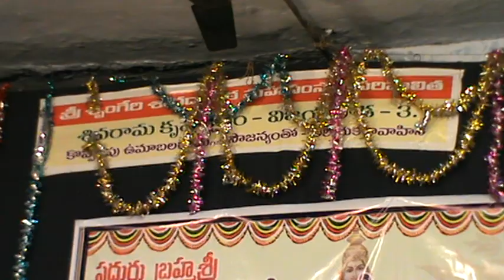THAMARU MAMARU SRI PARUPALLI RAMAKRISHNAIAHPANTHULU SANGEETHA VIDYALAYAM STUDENTS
THAMARU MAMARU BY SRI PARUPALLI RAMAKRISHNAIAHPANTHULU SANGEETHA VIDYALAYAM STUDENTS ACCOMPANIED BY SMT R VIJAYA LAKSHMI(VIOLEN) AND ARAVIND & KARTHIK(MRIDANGAM) ON 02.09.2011 AT SIVA RAMA KRISHNA KSHETRAM, BRTS ROAD, GANDHINAGAR, VIJAYAWADA